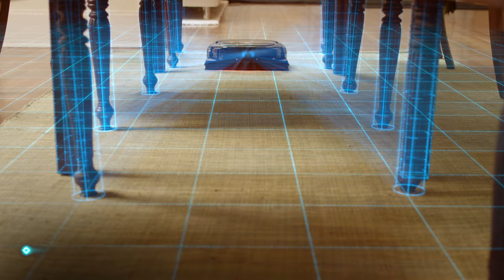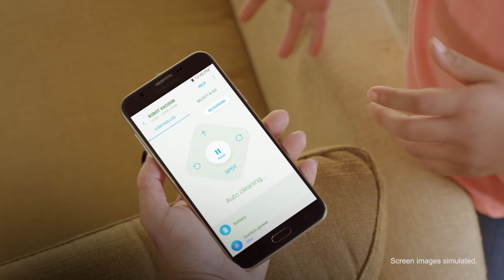Samsung POWERbot Star Wars Edition Robot Vacuum | Commercial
Official release promo for the Samsung POWERbot Star Wars Edition Robot Vacuum.

"Conquer your space with these limited edition Star Wars™ robotic vacuums. Designed as a tribute to the movies, each one packs the ultimate cleaning power in the shape of your favorite villains."

Written/Directed/Edited by Julian Higgins
Produced by Big Machine Productions & Tongal

Winner:  BEST COMMERCIAL - 2017 Tongies Awards
Nominee: VIDEO OF THE YEAR - 2017 Tongie Awards